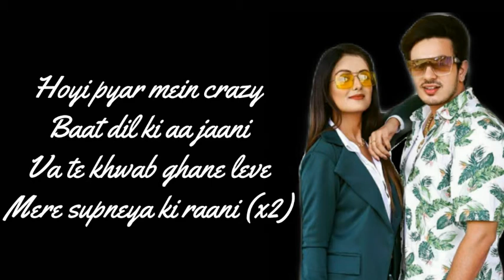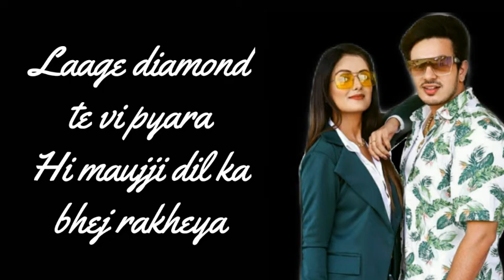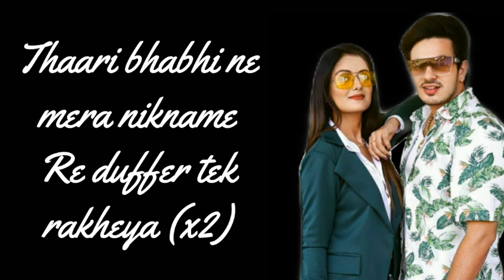Duffer Lyrics / Diler Kharkhiya / Diler kharkhiya duffer song lyrics / duffer diler kharkhiya lyrics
Haryana lyrics studio

This video is for entertainment and educational purposes only and is not used for reselling or redistibution purpose. We don't want to intend infringe copyright of any terms.we are not owner of this song in video.we just edited lyrics video for entertainment and educational purpose only.